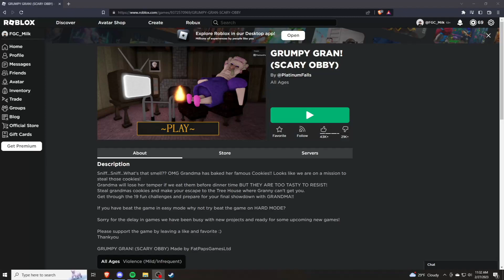Beating Grumpy GRAN HARD MODE in ROBLOX...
Today I played Grumpy Gran in ROBLOX